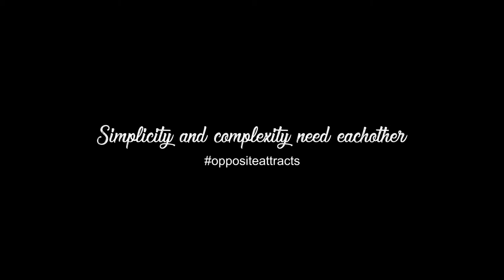Opposite Attracts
Achromicmotions presents opposite attracts A perfect Stop-Motion Pre-wedding.                                "Simplicity and Complexity Needs Each Other"